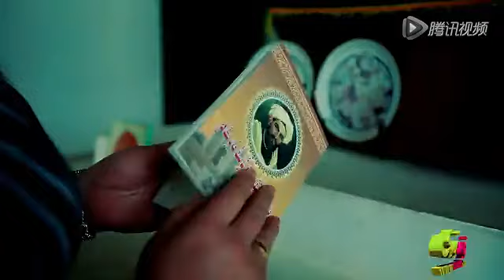Uyghur Song | Uyghur kezi - Saniya Esmayil